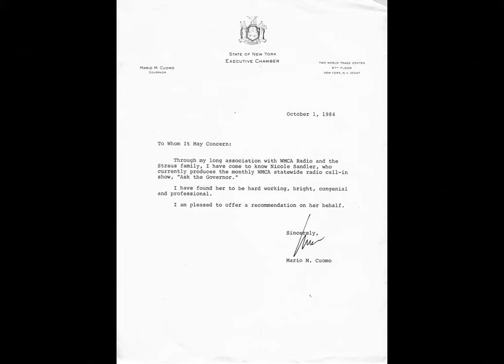The OG (Original Governor) Cuomo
I'm using my time isolating at home to try to organize my files...  I ran across this audio that I didn't remember having. While everyone's heaping praise on Andrew Cuomo, I save my hero worship for his father, the ORIGINAL Governor Cuomo-- Mario. I'd already shared this photo and the letter of recommendation, but here's his actual voice.